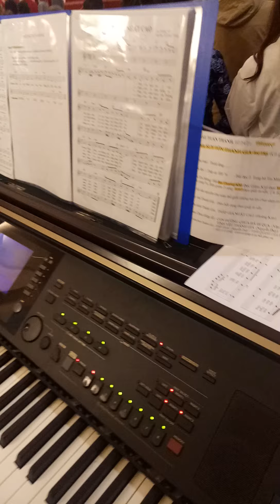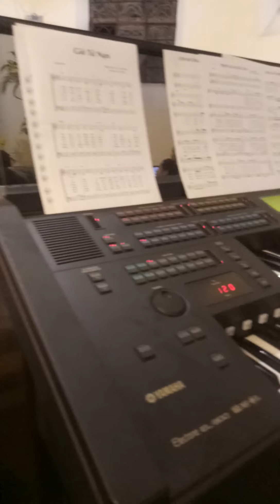THẬP GIÁ NGẤT CAO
Nghi Thức Suy Tôn Thánh Giá